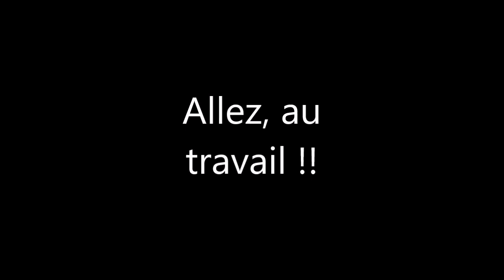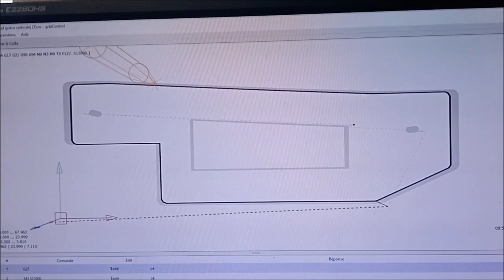1310 CNC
Petit retour sur la graveuse CNC 1310 Chinoise.

Si, au sortir de l'emballage, la machine fait le job, quelques petites modifs peuvent passer la machine à un niveau supérieur.

Une broche du même fournisseur, deux roulements, et le moteur déporté avec une réduction 3/1 pout le métal et 2/1 pour le bois, donnent des résultats très satisfaisants.
Les roulements de déplacements ont également été remplacés par des bagues POM (les billes de roulements étaient trop "dure" pour les axes de déplacement.

Le rapport qualité/prix devient "imbattable"
Attention ! Je ne parle pas de "performances" ou "rendement" mais pour peu qu'on respecte les paramètres d'usinages prévus, c'est un régal. La CNC à la portée de tous.

Bonne bricole à tous !